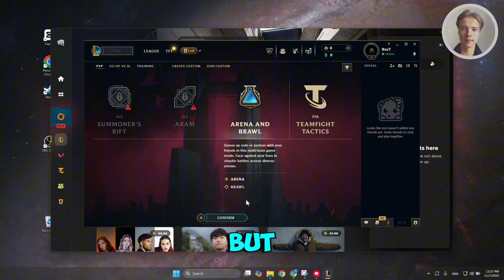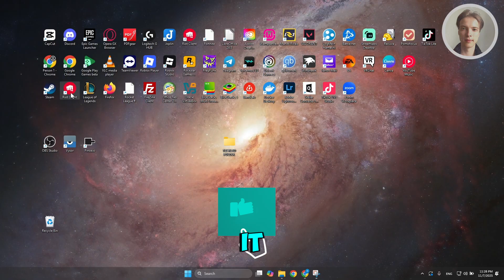How To Fix League Of Legends Tutorial Stuck Problem (EASY 2025)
If the League of Legends tutorial is stuck, this video will be perfect for you! I show what I did to move past it.